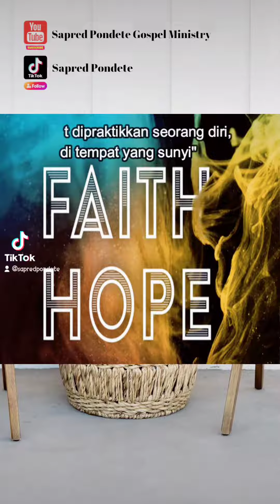"Iman, Pengharapan & Kasih" - Pdt. Sapred Pondete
"Iman, Pengharapan & Kasih"

Pdt. Sapred Pondete

Kiranya menjadi berkat.

Injil bagi dunia.
Injil bagi Indonesia.
Injil bagi tanah Poso.
Injil bagi semua.

Dalam Kristus,
Sapred Pondete Gospel Ministry.